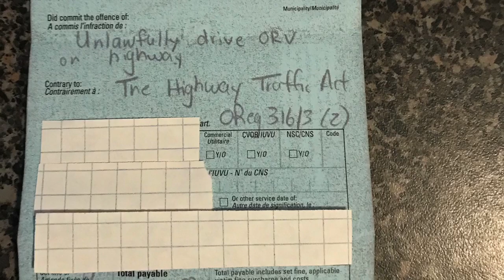Ganaraska Forest To Bewdley